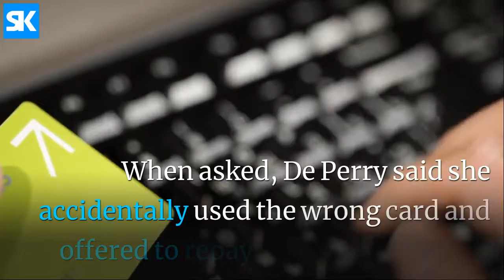Former Principal in Minneapolis stole $12,000 from district.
Anne De Perry, 56, used district's credit card for personal use.